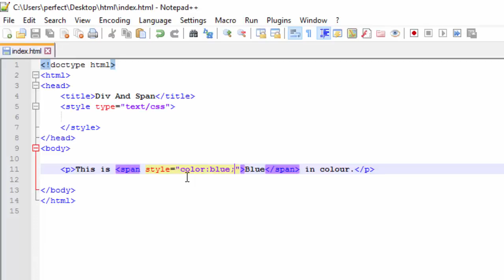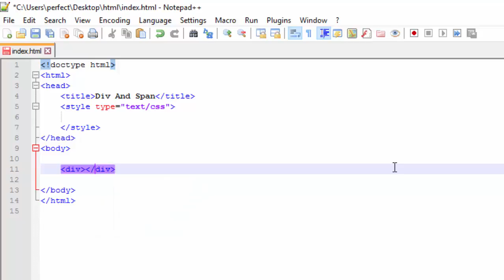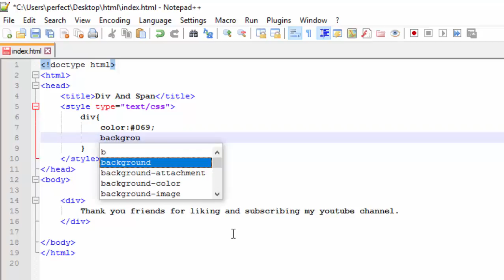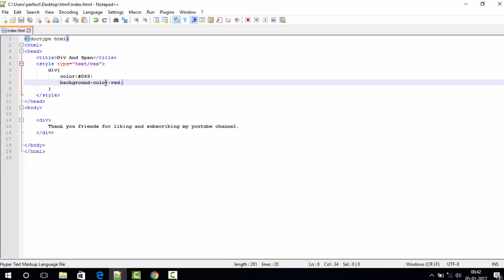Xhtml And Css Part 22 Div And Span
Welcome to Computergirlvids
Hey I am Neha and this is my Youtube channel where you will get easy oriented way of learning programming skills.I will walk you through tones of programming language tutorials, so please do subscribe , like and share  my channel to get updated with my latest videos.